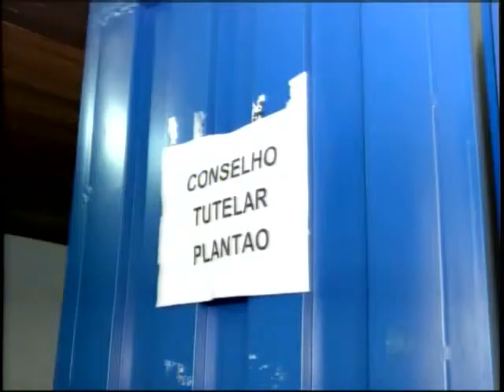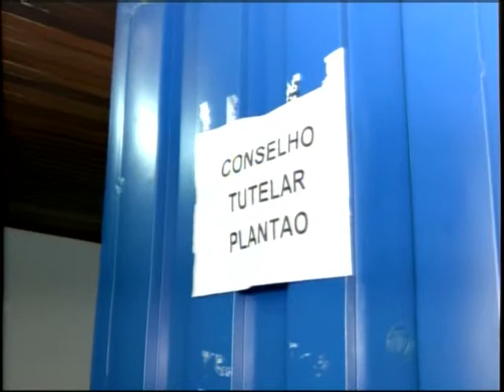Menino é resgatado por Conselho Tutelar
Conselheiros chegaram até a criança através de denuncia anonima. nenhum familiar foi localizado.